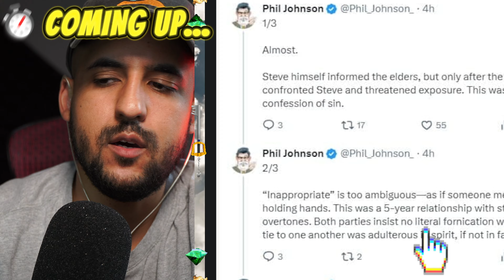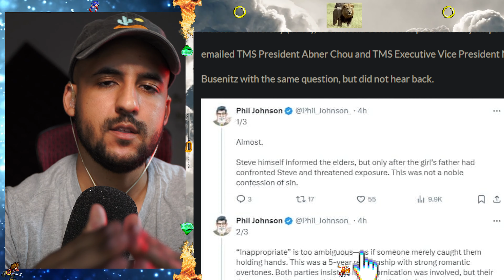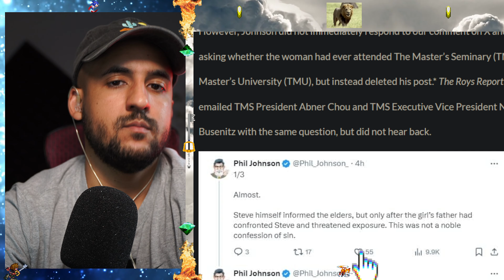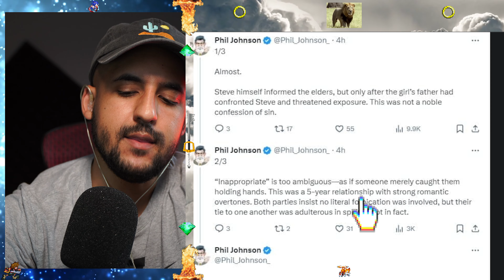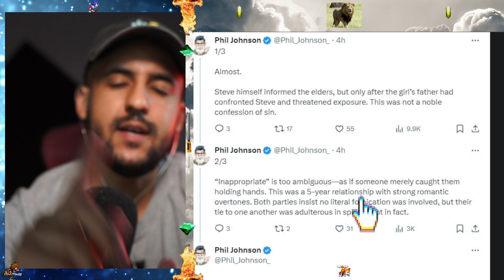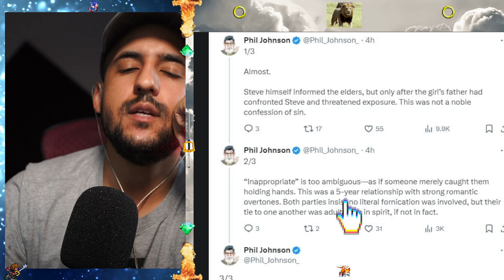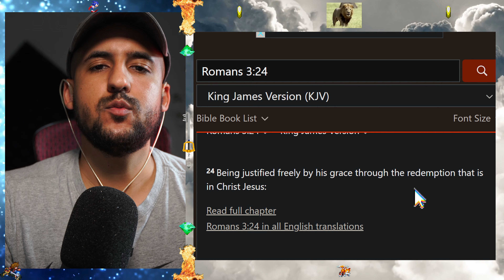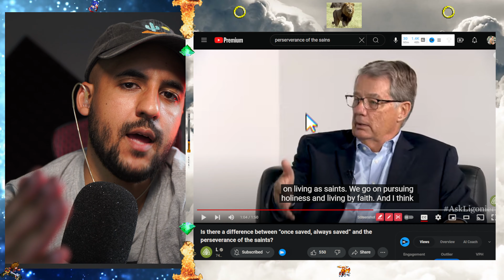Steve Lawson UPDATE! He's NOT SAVED according to...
There's a major update to the steve lawson story. and it just seems to keep getting worse... now He was found out to be in a 5 year affair with a woman in her late 20s by a credible source who knows him. This was not just a one time fling. but lawson has been engaged in sexual immorality/an inappropriate for years. "a lifestyle of sin." i discuss what this means pertaining to the implications of the gospel and how we know if someone is saved vs not saved.